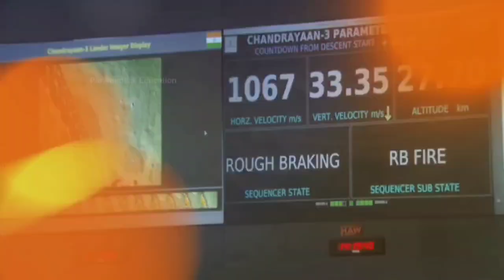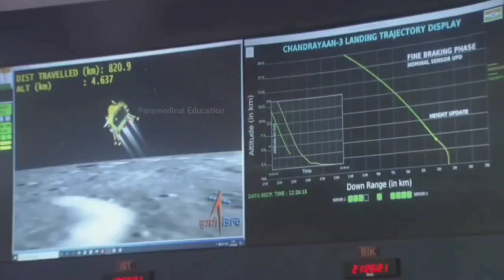Chandrayaan 3 Landing Successful: चंद्रयान 3 से ISRO को मिली ख़ुफ़िया जानकारी ? || ISRO Moon Mission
Chandrayan-3 Rover Pragyan : इस वक्त चांद पर क्या कर रहा है रोवर 'प्रज्ञान' ? | ISRO | Vikram Lander
Chandrayaan 3 Mission Successful: चंद्रमा की सतह पर लैंडर से बाहर निकला प्रज्ञान रोवर | ISRO
Chandrayaan-3 Landing Live : चंद्रयान-3 ने भेजी पहली तस्वीर | Vikram Lander | ISRO Moon Mission
Chandryaan-3 On Moon : चांद से आई Pragyan Rover की पहली तस्वीर, अंतरिक्ष पर India ने रचा इतिहास
Chandrayaan 3 Landing : चंद्रयान 3 से ISRO को मिली ख़ुफ़िया जानकारी ? Vikram Lander | Orbitor
Chandrayaan-3 Latest News: चांद पर रोवर ने बनाया अशोक स्तम्भ, सामने आई बड़ी सुंदर तस्वीर! ISRO
Chandrayaan-3 landed on moon | चंद्रायन 3 पहुंचा चांद पर | Chandrayaan live update

Chandrayaan 3 Soft Landing: चंद्रयान 3 का रोमांचक सफर || Rover Pragyan ने शुरु कर दी मूवमेंट
Chandrayan-3 Soft Landing : चंद्रयान 3 की लैंडिंग का पहला वीडियो | ISRO | Vikram Lander
Chandrayaan-3: Vikram Lander का साइड पैनल खुलते ही जो हुआ, देख दुनिया हैरान! | ISRO | Moon Mission
Chandrayan Landing latest Update: लैंडर से निकलकर चांद पर रोवर की चहलकदमी की तस्वीर | Vikram Lander
Chandrayaan-3 Moon Landing: देखिए चांद पर अभी क्या कर रहा है Vikram Lander? | ISRO | Moon Mission
Chandrayaan-3 Landing के बाद Project Director P Veeramuthuvel के पिता का Video वायरल
Chandrayaan 3 Moon Landing : घूमते घूमते चाँद पर रोवर 'प्रज्ञान' को दिखा एलियन?। ISRO। Vikram Lander
चंद्रयान 3 के लैंडर मॉड्यूल से बाहर आया रोवर | Chandrayaan 3 Rover Getting Lander Module
Chandrayaan 3 After Landing: Rover Pragyan ने शुरु कर दी मूवमेंट, अब आगे क्या होगा ? ISRO | Top News
Chandrayan-3 Soft Landing : चंद्रयान 3 की लैंडिंग का पहला वीडियो | ISRO | Vikram Lander | News18
Chandrayaan 3 Landing के बाद Lander Vikram ने किया काम शुरू, 10:15 पर अलग हुआ Rover 'Pragyan'
Chandrayaan 3 Landing Live: ISRO's Chandrayaan-3 Mission Vikram rover soft landing on Moon
Chandrayaan 3 Landed On Moon South Poll: चांद की दक्षिण स्तह पर सफलतापूर्वक उतरा चंद्रयान 3
Chandrayaan-3 Lands On Moon: चंद्रयान 3 ने रचा इतिहास, चंद्रमा की सतह पर उतरा...देखें तस्वीरें

chandrayaan 3 update,chandrayaan 3 launch date,chandrayaan 3 news,isro chandrayaan 3,isro chandrayaan 3 mission,chandrayaan 3 latest news,chandrayaan 3 kab launch hoga,chandrayaan 3